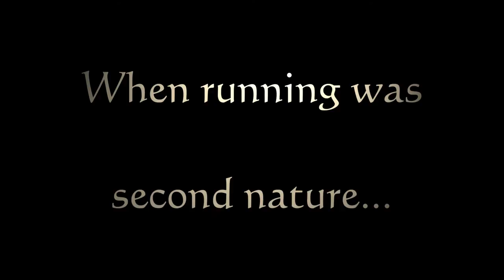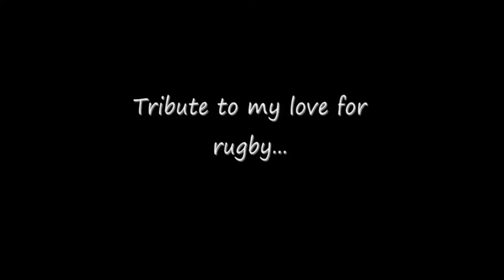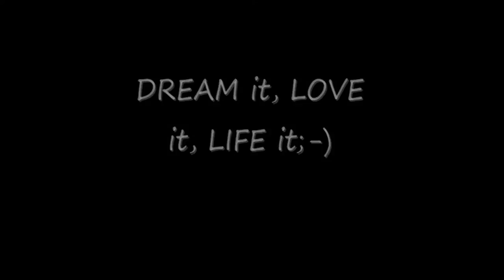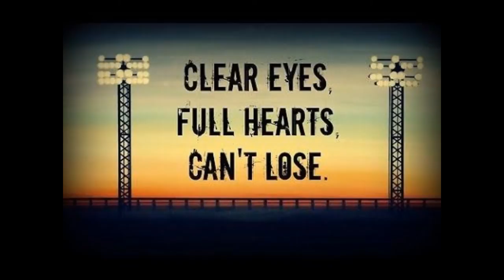Living the DASH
A little bit of myself. and a bit of MOTIVATION